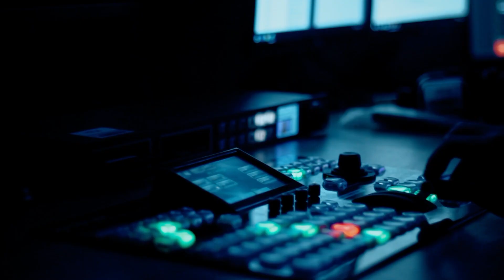Pandemiya ilə mübarizə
Sosial Tədqiqatlar Mərkəzi əhali arasında sorğu keçirib